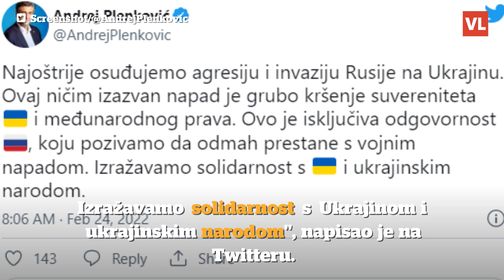Plenković: Najoštrije osuđujemo agresiju i invaziju Rusije na Ukrajinu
Hrvatski premijer Andrej Plenković osudio je rusku invaziju na Ukrajinu na Twitteru. Europska unija, SAD te brojne druge države pozvale su Rusiju obustave napade i povuče svoje snage iz Ukrajine.